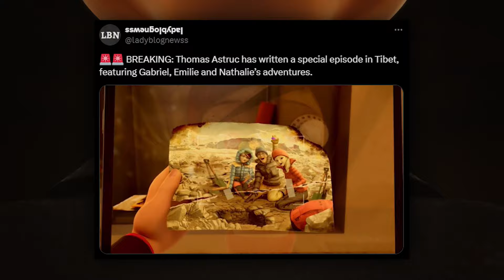GABRIEL AND EMILIE PAST ?!🐞NEW POTENTIAL SPECIAL?! - Miraculous Ladybug Spoilers!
🐞Today I Will Show You NEW POTENTIAL SPECIAL!!

🎥 Edit With ► Adobe Premiere Pro 2024